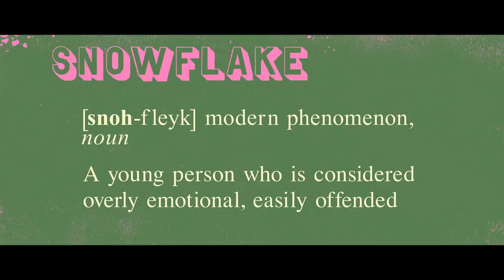Snowflake Mountain 1x1 Opening Scene